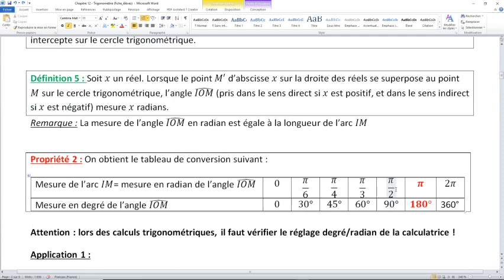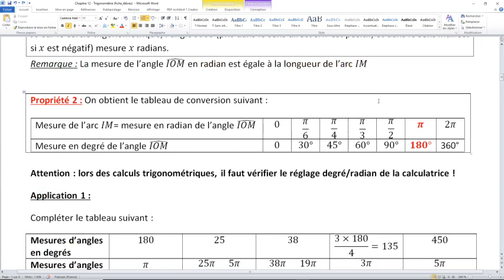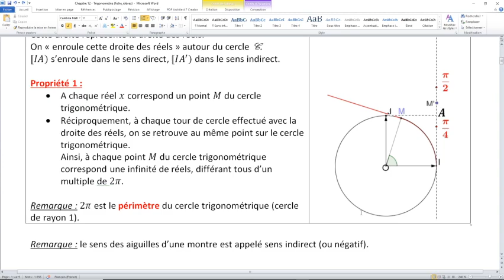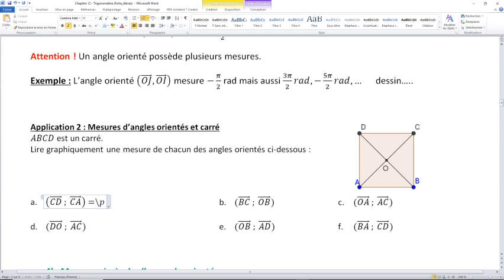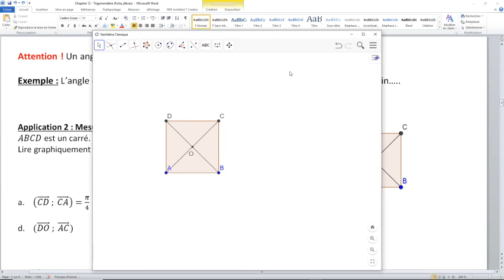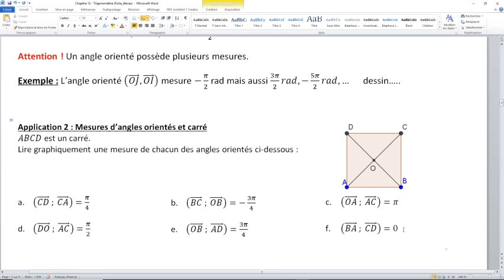Chapitre 2 - Trigonométrie - Angles orientés